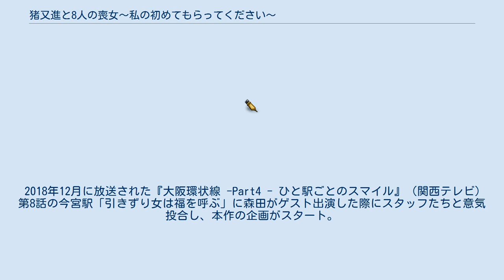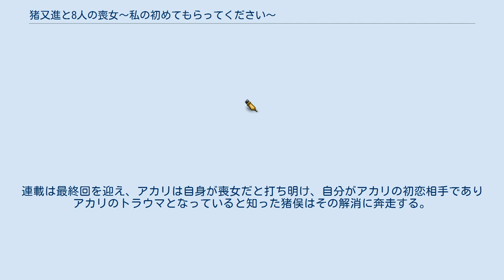猪又進と8人の喪女〜私の初めてもらってください〜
『猪又進と8人の喪女〜私の初めてもらってください〜』（いのまたすすむとはちにんのもじょ わたしのはじめてもらってください）は、関西テレビとBSフジの共同制作により、関西テレビにて2019年10月25日から12月13日まで金曜日の0時55分から1時25分（木曜深夜）に放送された日本のテレビドラマ。
全8話。
もてない女性「喪女」を題材とした小説連載をめぐり、編集者と若手女流作家のコンビが取材で出会う8人のタイプの異なる「喪女」と繰り広げるドタバタを1話完結で描いたコメディ。
主演は本作が連続ドラマ初主演となる森田哲矢（さらば青春の光）で、全話の脚本監修も務める。
 BSフジでは4K HDR版および2K版が2020年1月20日から3月9日まで月曜日の23時から23時30分に放送された。
 2018年12月に放送された『大阪環状線 -Part4 - ひと駅ごとのスマイル』（関西テレビ）第8話の今宮駅「引きずり女は福を呼ぶ」に森田がゲスト出演した際にスタッフたちと意気投合し、本作の企画がスタート。
森田は本作の企画段階から携わり、主演に加えて全8話の脚本監修を務め、4人の脚本家が2話ずつ脚本を担当する。
カンテレ本社の技術スタッフを中心として、4K HDRにて制作される。
 新人作家のアカリ役は本作がコメディドラマ初出演となるモデル・女優の岡崎紗絵が演じて、変顔を披露するなど新境地に挑戦。
各話に登場するタイプの異なる「喪女」たちはオーディションにて選出されたうらじぬの、未来、東野絢香、富山えり子、横内亜弓、辻凪子、畦田ひとみの個性派女優が演じ、第8話「好き避け喪女」の喪女役のみシークレットとされ、後日第7話中にて岡崎演じるアカリ自身であることが明かされた。
 撮影は8月下旬から約1か月半にわたって大阪、京都、兵庫、和歌山など関西各地で行われ、10月3日に大阪府内にてクランクアップした。
 西大阪出版に勤務する猪又進は知財管理部から花形の文芸編集部へ異動となり、処女作が大ヒットして人気急上昇中のカリスマ若手女流作家・アカリの編集担当となる。
次作としてSNSやインターネット上で話題となった、一度も彼氏ができたことがなく、男性が苦手なもてない女性「喪女」を題材に小説を連載することとなったアカリは、自身が天真爛漫で友人も多く派手な生活を送る美女であることから「喪女のことなんてわからない」として執筆を放棄。
そんなアカリのため、猪又は小説のネタになるような「喪女」たちを探し始める。
 アカリは猪俣とともに取材した喪女たちを題材に順調に連載の執筆を続け、猪俣は彼女たちが喪女になったトラウマを解消するものの、毎度フラれ続ける。
やがてアカリの父が、猪俣がかつて編集担当を務め、猪俣を文芸編集部から知財管理部へと追いやった作家・白岩小五郎と判明。
連載は最終回を迎え、アカリは自身が喪女だと打ち明け、自分がアカリの初恋相手でありアカリのトラウマとなっていると知った猪俣はその解消に奔走する。